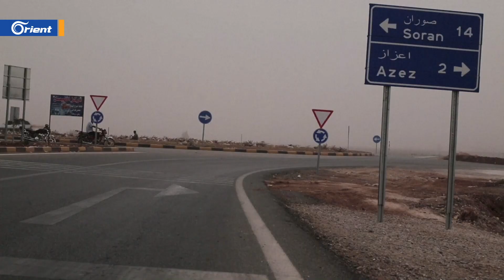أنقرة ترفض استثناء واشنطن مناطق ميليشيا قسد من عقوبات قانون قيصر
صرح الرئيس التركي رجب طيب أردوغان أن بلاده لا يمكن أن تقبل بقرار واشنطن الخاطئ بشأن إعفاء مناطق سيطرة ميليشيا قسد من العقوبات على سوريا، مؤكداً أن تنظيم "ي ب ك" إرهابي تماما مثل "بي كا كا"